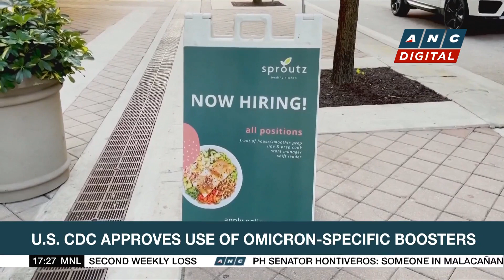DOH.: Number of regions exceeding Dengue epidemic threshold declining | ANC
Top Story: The number of regions in the Philippines exceeding their Dengue epidemic threshold is declining.